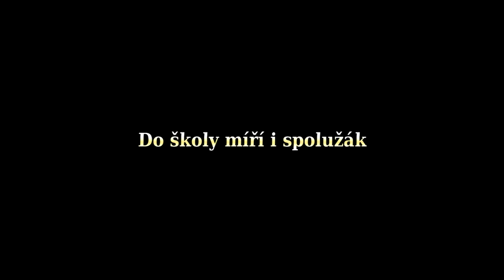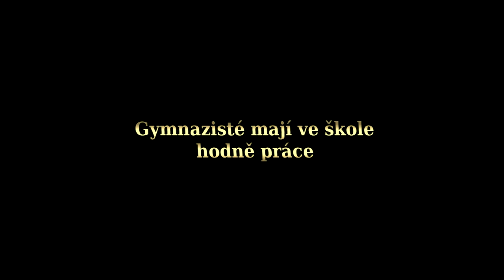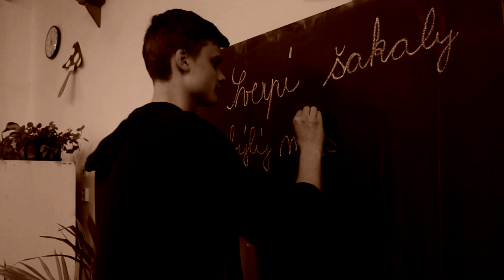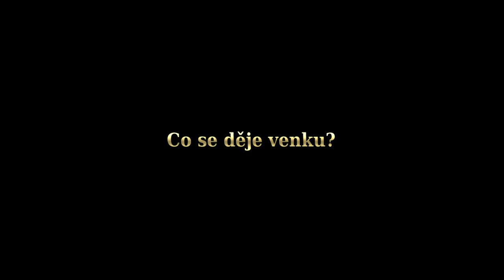Sketch Head: Život gymnazisty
Co mají společného Holubí dům, Když muž se ženou snídá, Žít jako kaskadér a Boreček? Sketch Head.